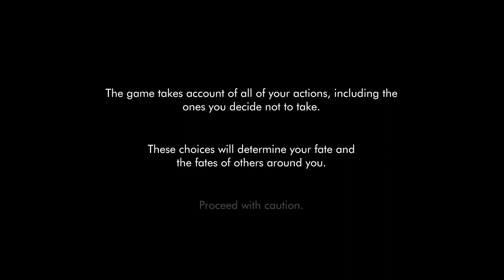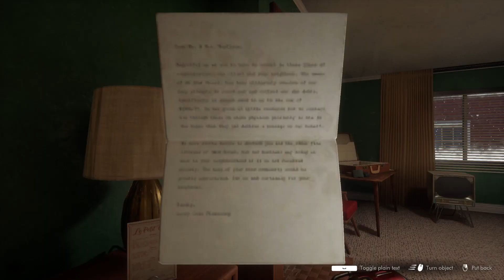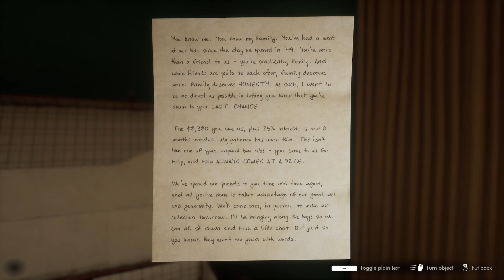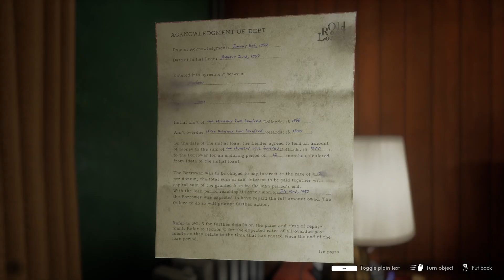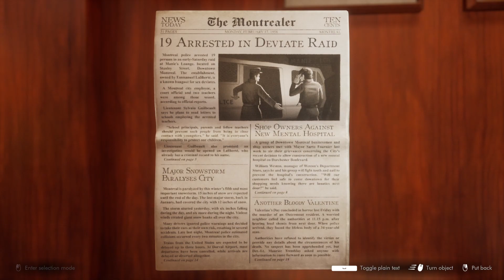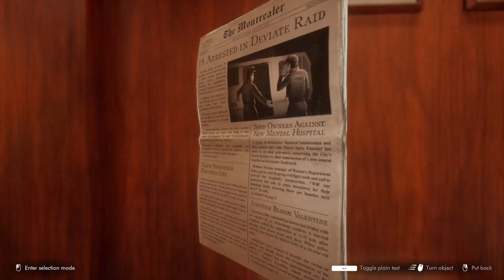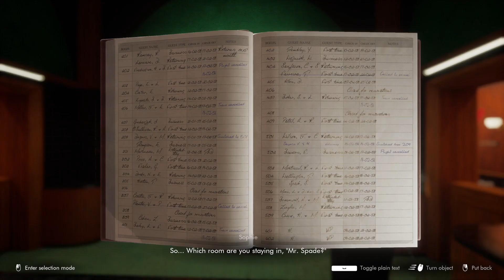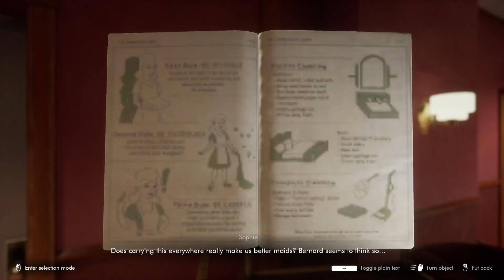Let's Play This Bed We Made